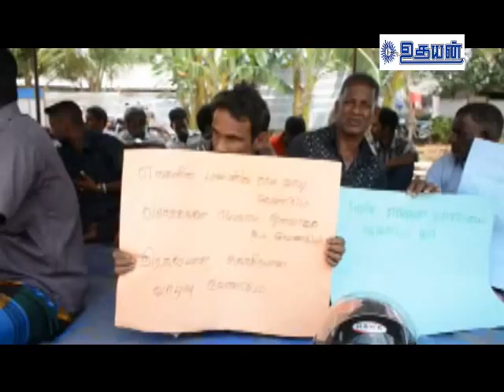வலி. வடக்கு நிலங்களை விடுவிக்குமாறு கோரி உண்ணாவிரதப் போராட்டம்!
வலி. வடக்கிலுள்ள தமது நிலங்களை விடுவிக்குமாறு கோரி 32 நலன்புரி முகாம்களை சேர்ந்த மக்கள் உண்ணாவிரத போராட்டத்தில் ஈடுபட்டனர்.